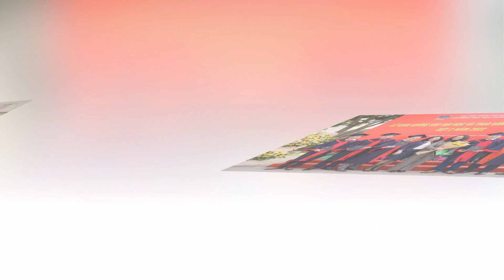LỄ TRAO BẰNG THẠC SỸ, TIẾN SỸ ĐỢT 2 NĂM 2022. ĐẠI HỌC QUỐC GIA HÀ NỘI - TRƯỜNG ĐẠI HỌC GIÁO DỤC.